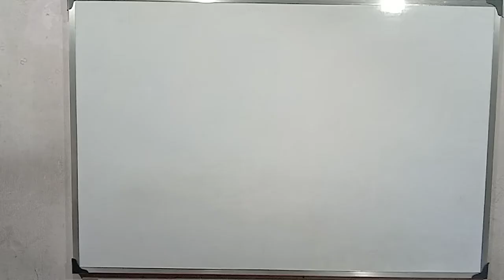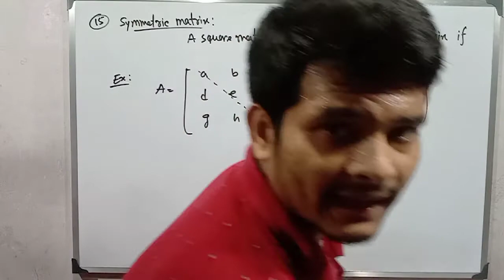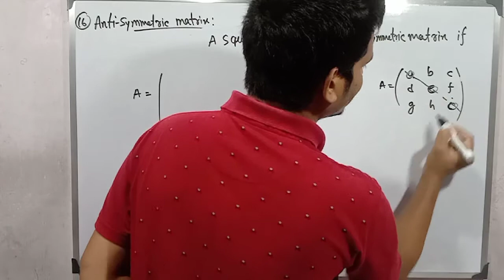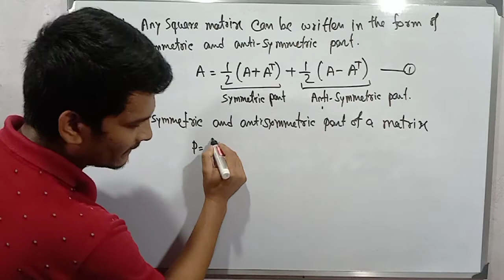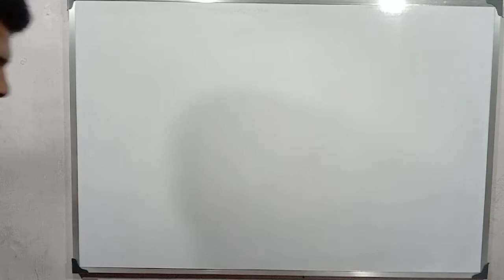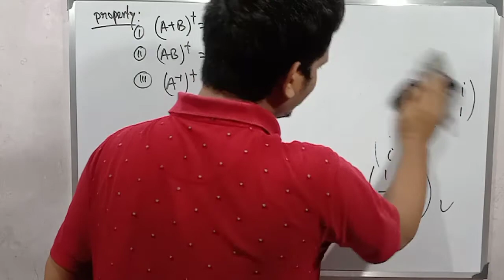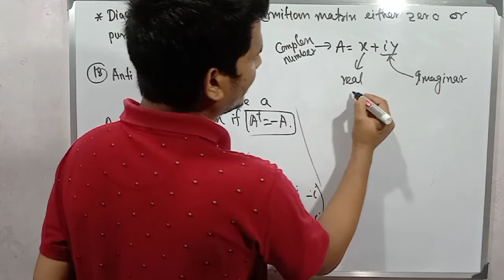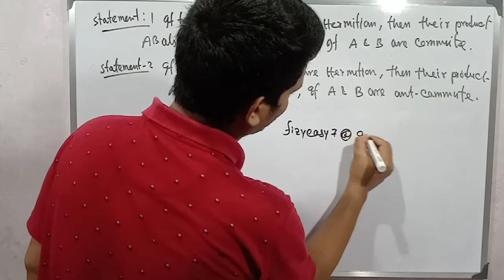Matrix|| lecture 2 || ম্যাট্রিক্স || For NET/GATE/JEST/TIFR/JAM.